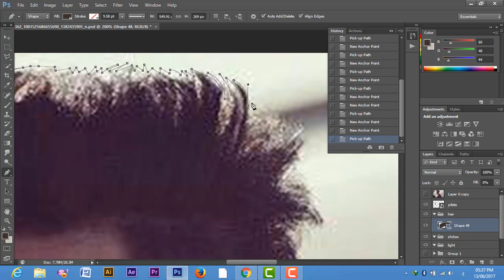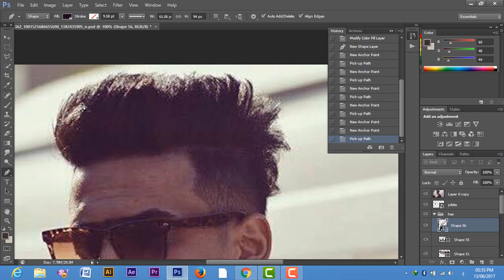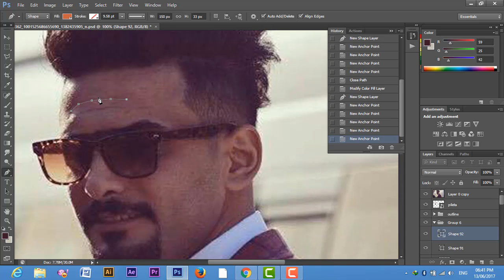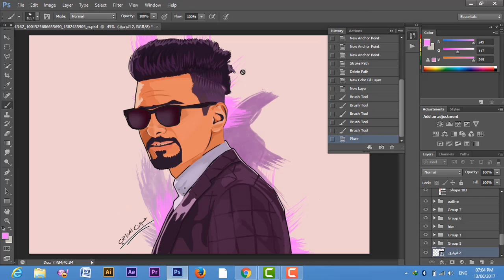Photoshop CS6#VectorART فوتوشوب رسم فيكتور ارت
الرسم بالفوتوشوب وعمل فيكتور ارت احترافى
رسم فوتوشوب احترافي
Photoshop Drawing & Painting
Vector Art with Photoshop -Photoshop Tutorial
photoshop vexel art
photoshop vexel